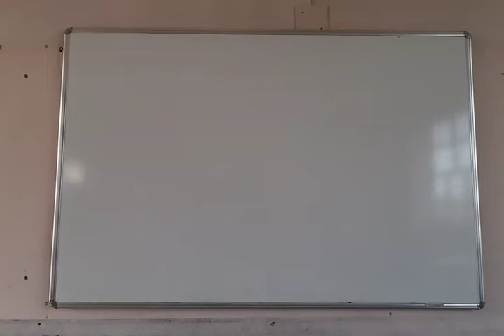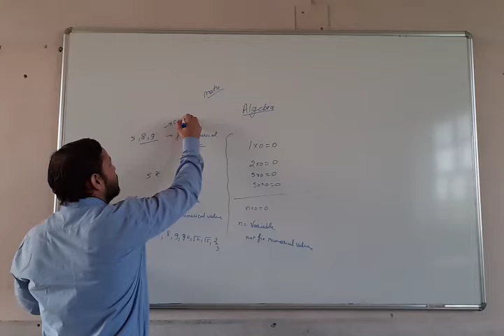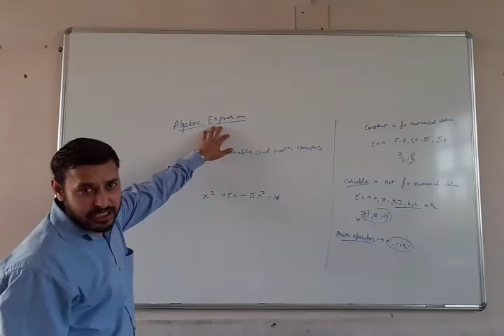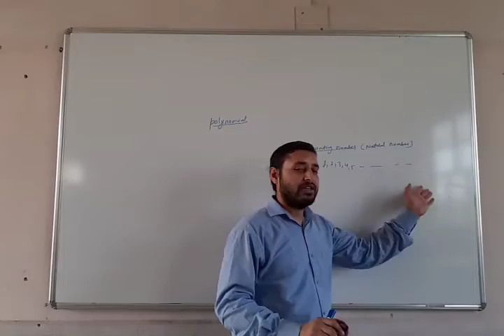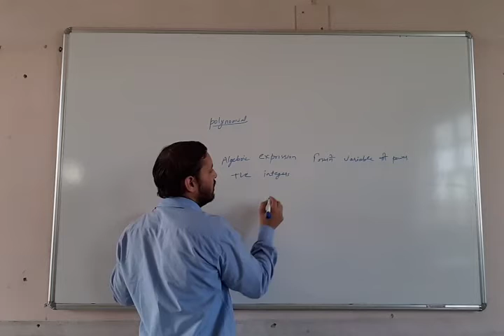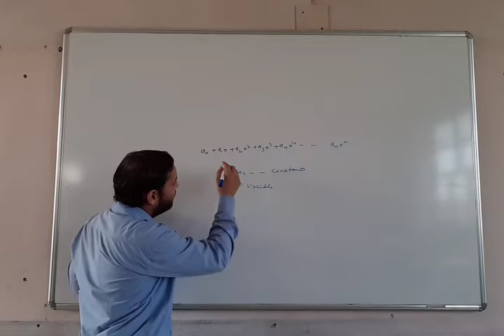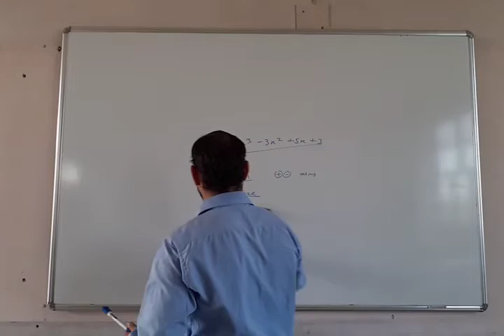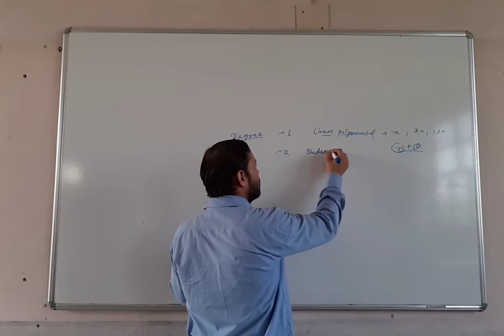Maths Class X Part 1 02 07 2020